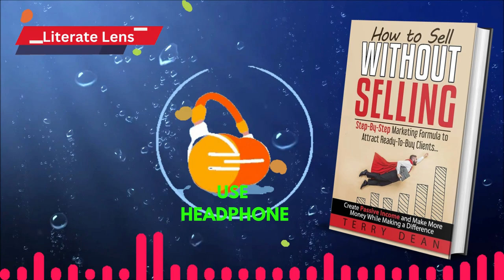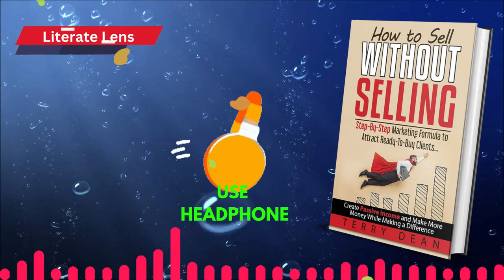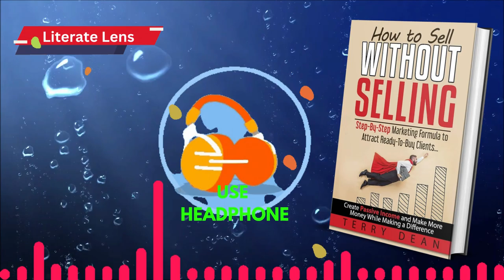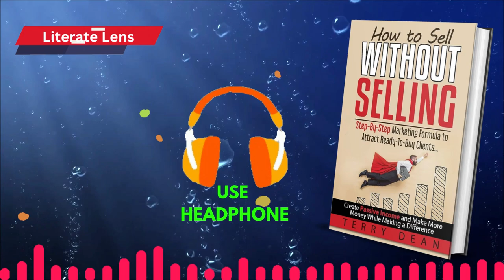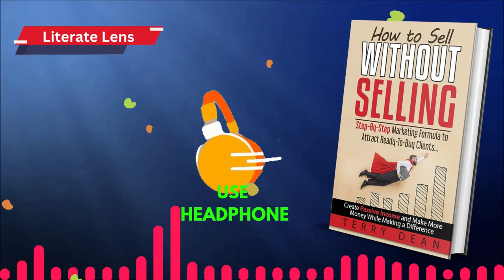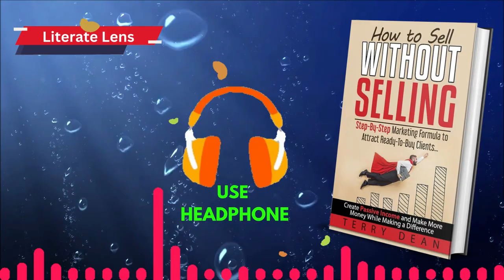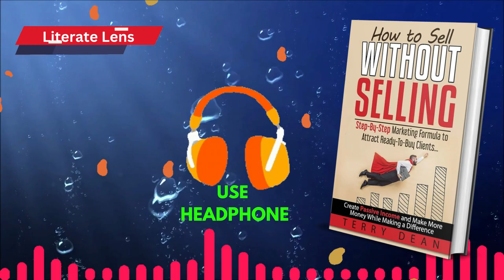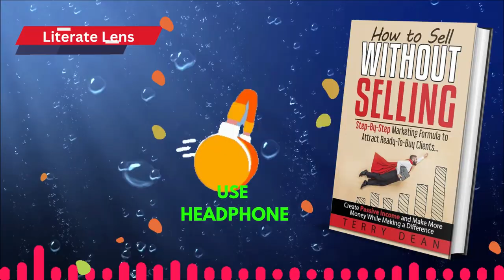How To Sell Without Selling | Audio Book Summary In English by Terry Dean | How to Attract Clients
How To Sell Without Selling | Audio Book Summary In English by Terry Dean | Step-By-Step Marketing Formula to Attract Ready-to-Buy Clients | Create Passive Income and Make More Money While Making a Difference |  How to Attract Clients

📚 Unlock the Secrets of Persuasion! Dive into the insightful world of salesmanship with our latest book summary video on "How To Sell Without Selling" by Terry Dean. In this engaging summary, we break down the key principles and strategies outlined in Dean's empowering book, helping you master the art of selling without the pushy tactics.

🌟 What You'll Learn:

🔑 The Power of Relationship Building: Discover how to build genuine connections with your audience, turning potential customers into loyal clients.
💡 Effective Communication Techniques: Learn the secrets to crafting compelling messages that resonate and persuade effortlessly.
💰 Closing Deals Ethically: Explore ethical selling methods that focus on providing value and solving problems, ensuring long-term success.
🚀 Boosting Your Confidence: Gain valuable tips on boosting your confidence and overcoming common sales-related anxieties.
🔥 Why You Should Watch:
Whether you're a seasoned sales professional, a budding entrepreneur, or simply someone looking to enhance their interpersonal skills, this summary provides actionable insights that can transform your approach to selling. Say goodbye to the old, high-pressure tactics and hello to a more authentic, effective, and enjoyable way of selling.

🎯 Who Is Terry Dean?
Terry Dean, renowned marketing expert, shares his decades of experience in the world of sales and marketing. Through his book, he unveils a holistic approach that focuses on building relationships, trust, and rapport with potential clients, making the selling process a win-win for both parties involved.

🚀 Join us on this journey to revolutionize your sales techniques!

🔥 Don't miss out on this opportunity to elevate your sales game! Watch the video now and start your journey towards becoming a persuasive and ethical sales expert.

how to sell without selling
how to sell without selling summary
how to sell without selling book summary
how to sell without selling book summary in english
how to sell without selling audiobook
how to sell without selling audiobook in english
how to sell without selling audio book
how to sell without selling audiobooks
how to sell without selling audio books
how to sell without selling book
how to sell without selling book in english
how to sell without selling by Terry Dean
Terry Dean
Author Terry Dean
Writer Terry Dean
how to sell without selling book review
Passive Income
Create Passive Income
Marketing Formula
Step-By-Step Marketing Formula
Step-By-Step Marketing Formula to Attract Ready-to-Buy Clients
Create Passive Income and Make More Money While Making a Difference
book summary
book review
book summary in english with subtitles
book summary in english language
book summary in english channel
best book summary in english
motivational book summary in english
secret book summary in english
mindset book summary in english
novel summary in english
audiobook
audio book
audiobooks
audio books
audiobook summary
audio book summary
audiobooks summary
audio books summary
audiobook summary in english
audio book summary in english
audiobooks summary in english
audio books summary in english
audiobooks full length
audiobook english
audio book english
audiobooks english
audio books english
audiobook romance
audio book romance
audiobooks romance
audio books romance
audiobook english novel
audio book english novel
audiobooks english novel
audio books english novel